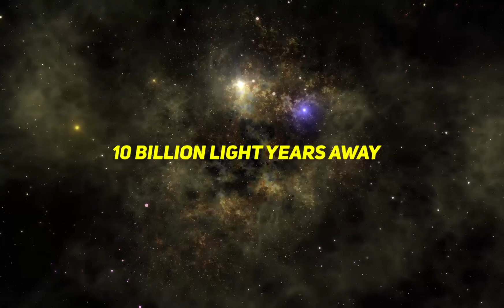Top 10 Interesting Facts About Space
Here Are The Top 10 Interesting Facts About Space
Are You Excited For Top 10 Interesting Space Facts?